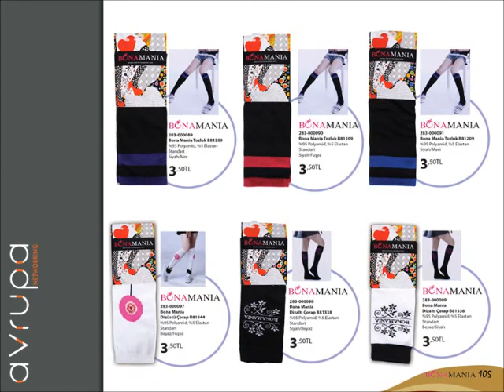Sınırlı Stok Broşürü - Sayı: 13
Avrupa Networking Sınırlı Stok Broşürü - Sayı: 13

Kendi İşinizin Sahibi Olmak İster misiniz?

Hepimizin ihtiyacı olan başta Pierre Cardin bayan ince külotlu çorap ve taytları, bunun yanında son derece kaliteli ve çok uygun fiyatlı şık gecelikler, babydolller, pijamalar, sütyenler, külotlar, atletler ve korseler ile erkek ve çocuk iç giyim ürünlerini katalogdan satarak para kazanmaya ne dersiniz?

Tagler: Avrupa Networking, Pierre Cardin, Miorre, Katalog, Avon, Jet Networking, Ek İş, Ek Kazanç, Satış Temsilcisi, İş Fırsatları, Piaff, Oriflame, Herbalife, Phevos, Gigotto